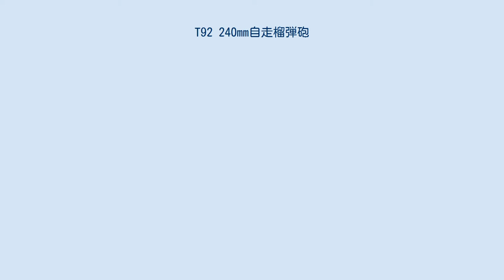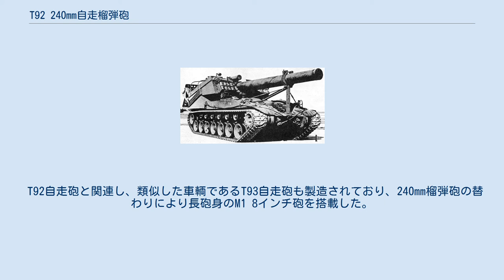T92 240mm自走榴弾砲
T92 240mm自走榴弾砲とは第二次世界大戦中にアメリカ合衆国で開発された自走砲である。
同じくM1 8インチ砲を搭載したものがT93自走砲として開発された。
どちらもごく少数しか生産されず、またこれらが投入される前に戦争は終了した。
 牽引式のM1 240mm榴弾砲はその自重により運用が難しいものだった。
M4シャーマン中戦車の車体に155mm榴弾砲を搭載した経験が示したことは、T26E3重戦車（公式には1945年3月にM26パーシングと命名された）の車体上におそらく搭載可能なこと、また同一の車体を用いて計画される「重戦闘チーム」の一部として、M1 8インチ砲も搭載可能と予測されたことだった。
このうち後者に付与された呼称はT93自走砲である。
この計画の他の構成車輌はT26E5突撃戦車、T84 8インチ自走砲となる予定だった。
 両側面に7個の転輪を付与するため、転輪を1つ追加したことで車体の延長が必要となった。
駆動輪もまた車体前方へと移動させられた。
 1945年3月、4両の試験車輌の限定的な調達が実施され、最初の車輌はこの年の7月に仕上げられた。
総計で5両のみが生産された。
2両のT93自走砲は9月に完成した。
第二次世界大戦終結により、全ての契約が打ち切られた。
 T92自走砲、およびT93自走砲の試験では、日本本土への侵攻計画であるダウンフォール作戦で使用できるだろう事が示された。
この目的のため、砲弾に用いる特別な信管が開発され、この兵器はコンクリートに対して投入できることとなった。
 T92自走砲とT93自走砲は太平洋戦線への輸送準備が進められていたが、1945年8月15日に日本の降伏が起こった。
 残存したT92自走砲がミシガン州ウォーレンのデトロイト工廠に保管されている。
 T92自走砲と関連し、類似した車輌であるT93自走砲も製造されており、240mm榴弾砲の替わりにより長砲身のM1 8インチ砲を搭載した。